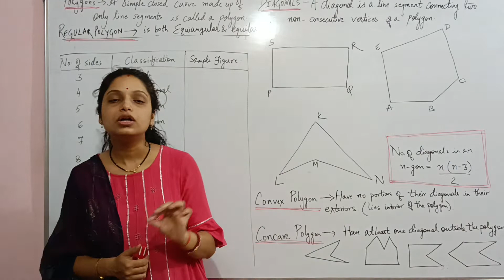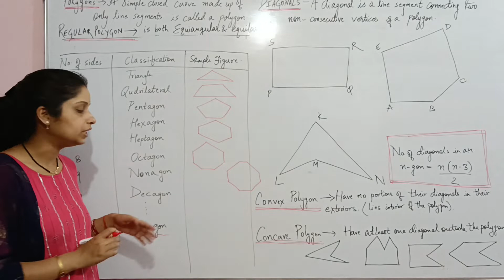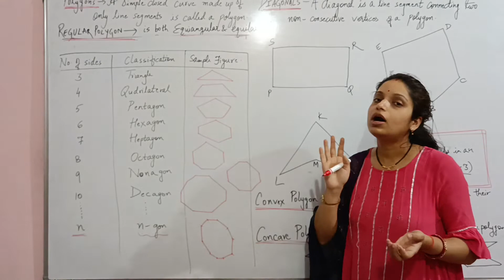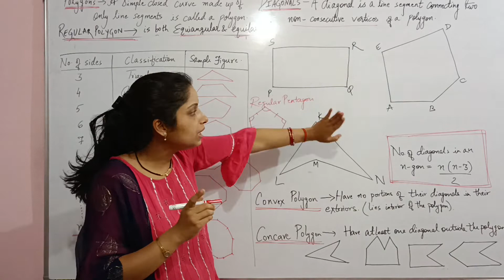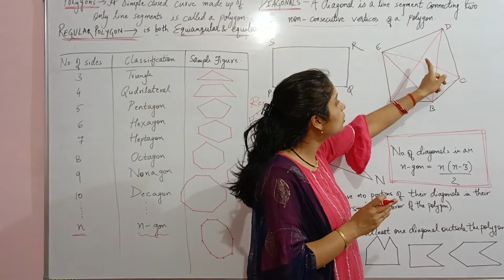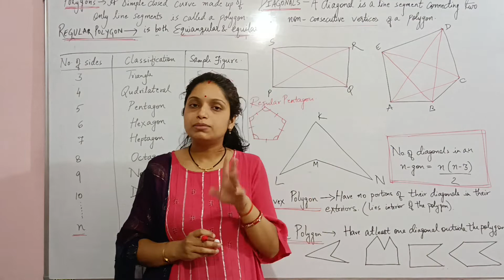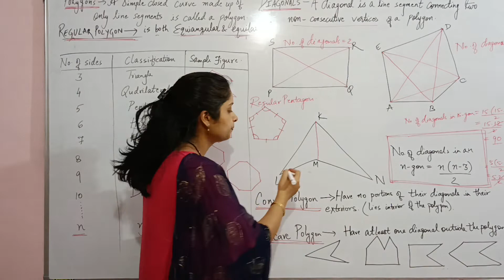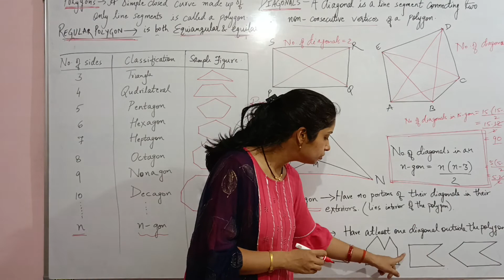Polygons | Regular Polygons | Classification of Polygons | Diagonals | Convex and Concave Polygon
Class 8 Chapter 3 NCERT Mathematics